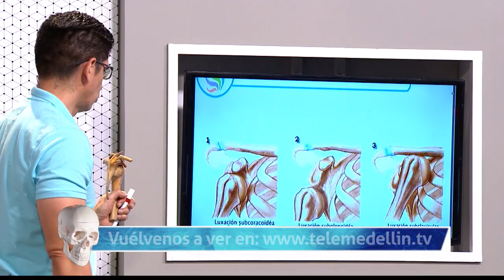20 LUXACIÓN DE HOMBRO [El Show de los Huesitos] Telemedellín